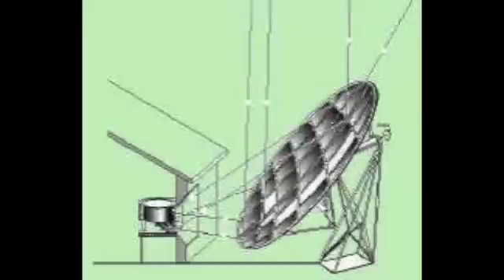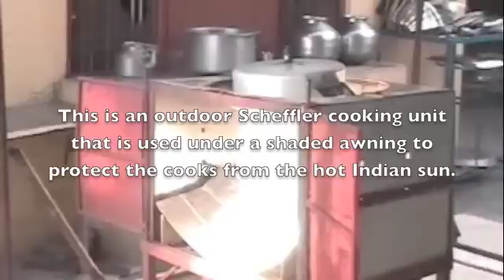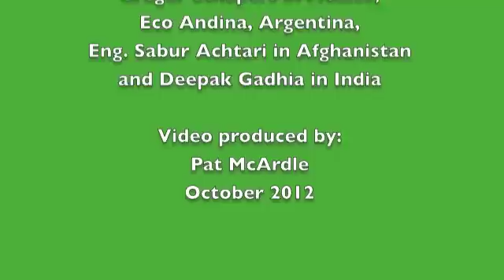Scheffler reflector for community kitchens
This video provides a brief overview of the use of Scheffler solar parabolic reflector technology for community kitchens in India, Argentina, Mexico and Afghanistan.